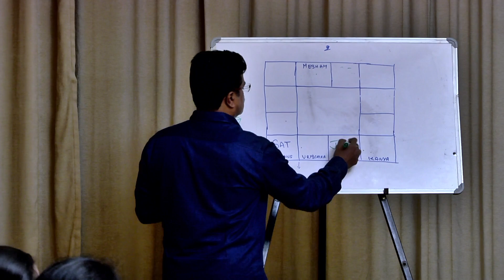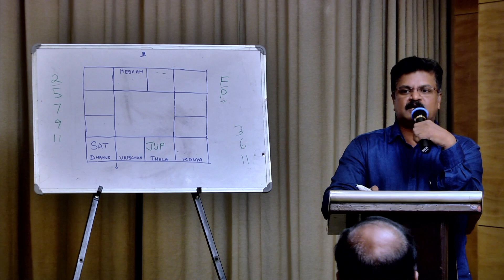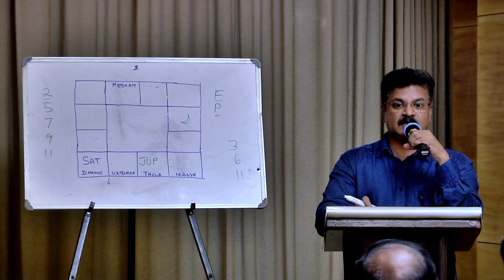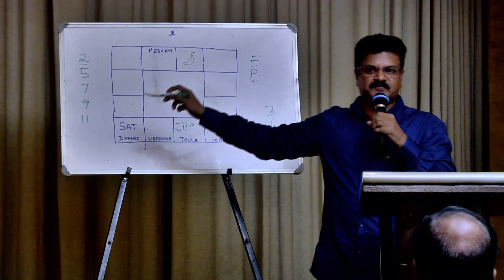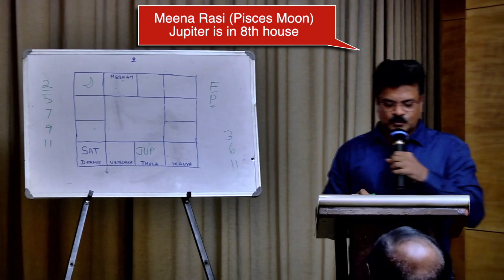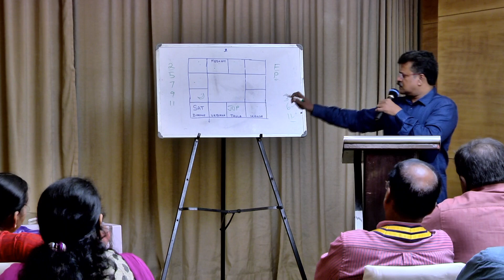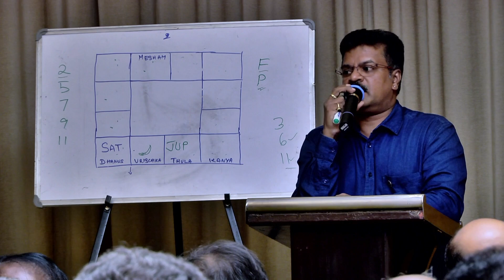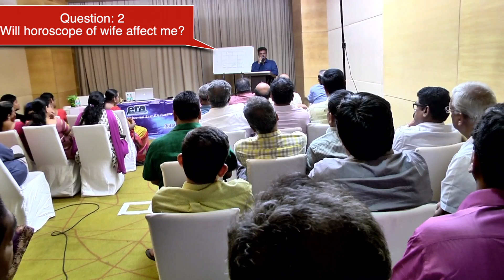Just the Intro : Jupiter Transit 2017 : Part 2 of 3 (Rotary Club Meeting)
Hello Subscribers of my YouTube Channel, please note that this is just the introduction of the concepts of Jupiter Transit. Consider this as a Trailer. The real one will be uploaded later. But in this speech which I delivered at a Rotary Club meeting I have discussed some important points about Transits in General and also touched upon in brief Thula Rashi people. This video comes in 3 parts as even after editing I am unable to make it shorter so I split it into 3 parts. This is part 2 of 3. The name of the Rotary Club is Rotary Club of Chennai East RA Puram, RI District 3232 (Chennai, India). The current Club President is Rtn K M Kannan (2017-18).

In case you are going through Sade Sati (7.5 years Saturn phase) please reduce the challenges in your life by doing the remedies of Saturn. You will learn more about Saturn by watching this video